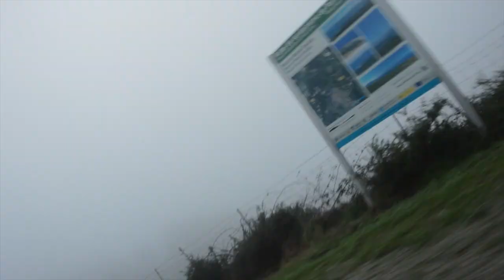🔥[FREE] 🔥||| Drake x Young Thug x Rick Ross Type Beat 2019 ||| DOWNLOAD LINK IN DESCRIPTION 💯💯💯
DOWNLOAD